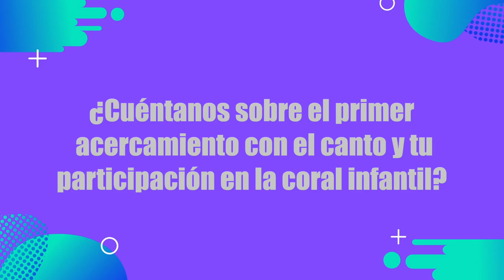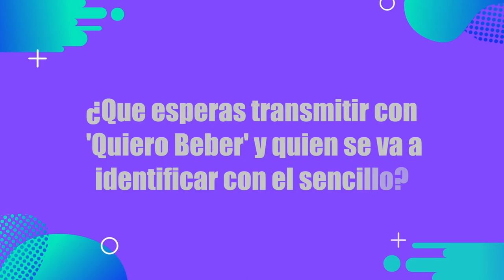FRANCO EL TENOR presenta su sencillo "QUIERO BEBER" - Entrevista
Franco El Tenor ha lanzado su nuevo sencillo «Quiero Beber», una canción que muestra su talento vocal y de composición. Grabada en Bucaramanga y producida por Jorge Monrroy, quien también toca el requinto en su banda, esta pieza musical está dedicada a aquellos que celebran el fin de semana con la misma intensidad que enfrentan la semana laboral.

Bogotá - Colombia